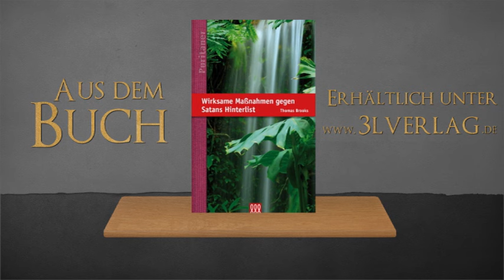Satan gibt der Sünde den Farbanstrich der Tugend - Thomas Brooks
Thomas Brooks vermittelt in diesem Buch angefochtenen und bedrängten Christen wertvolle Ratschläge und hilfreiche Lehre, um inmitten von Satans Verlockungen, Angriffen und hinterlistigen Anschlägen im Glauben bestehen zu können. Es hält für den Leser viel Trost, Ermahnung und Erbauung bereit und ist ein unverzichtbareres Buch für Seelsorger.

Auch wenn man vermuten könnte, die Hauptperson dieses Buches sei Satan, ist es doch Jesus Christus, der gekommen ist, "dass er die Werke des Teufels zerstöre." Brooks stärkt die gläubige Seele durch Ermutigungen, so dass sie sich gut gewappnet den zahlreichen Versuchungen und Angriffen des Feindes stellen kann, ohne den Mut zu verlieren.